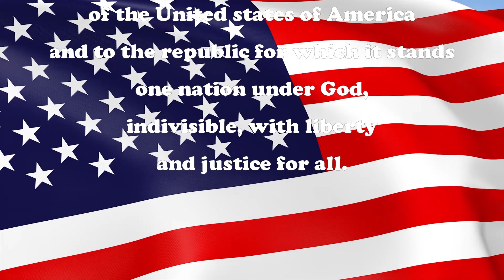Pinevale Morning Announcements Feb. 26, 2024